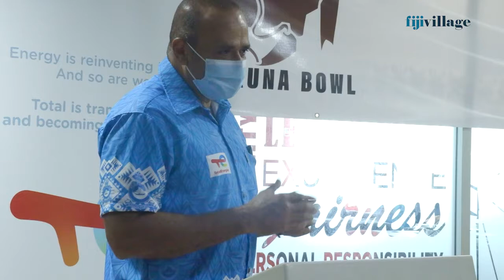Total Energies provides $15,000 to Police for the Sukuna Bowl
The Police Team are expected to have players such as Kini Douglas, Livai Ikanikoda, Joeli Veitayaki, Joeli Lawavou and Jolame Luvevou.